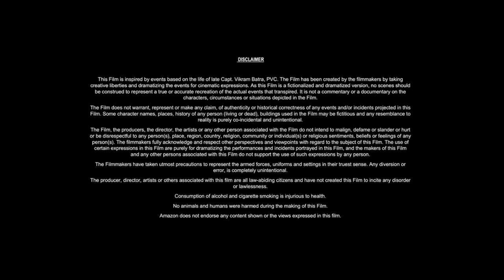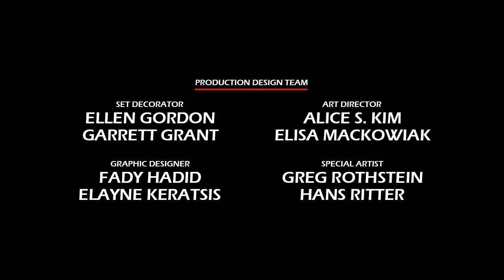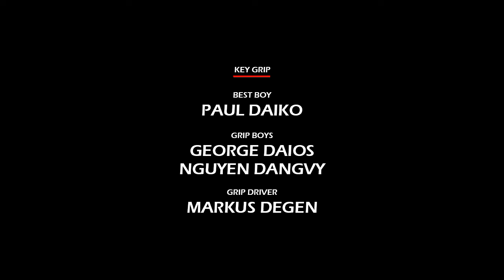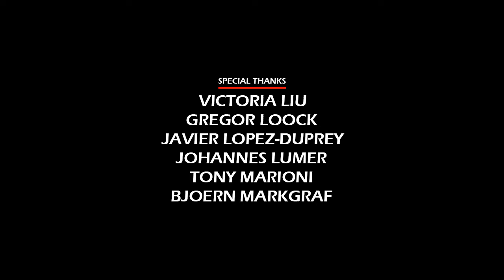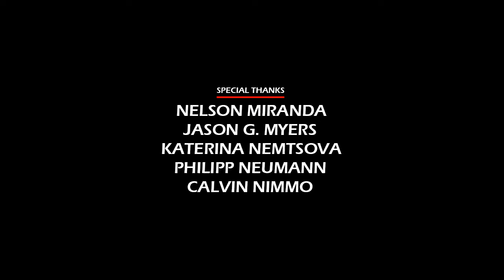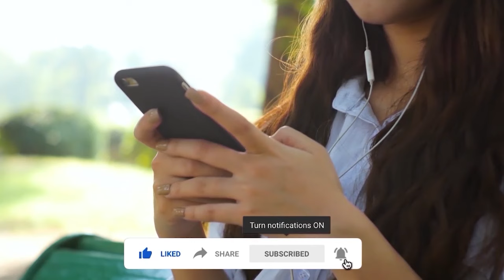San Andreas (2015) Movie || Dwayne Johnson, Carla Gugino, Alexandra Daddario || Review and Facts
In this video we have talked about American disaster film San Andreas (2015). What is this movie and where can you watch San Andreas 2015 movie? It has been talked about. All interesting facts about San Andreas  movie are told in this video and the San Andreas full movie HD version is also given information about which OTT platform or satellite channel you will get to watch it officially. Also, we have talked in detail with about the technical department, music department, pre-production, filming and post-production of Dwayne Johnson San Andreas  movie. How much was the San Andreas full movie budget? and how much the movie Box Office Collection has also been updated. We have also discussed the story of this film and a small review of the story of San Andreas  full movie in english has also been given. Apart from this movie facts, story line, star cast, San Andreas full movie Dwayne Johnson & other actors performance and which character has played what role? All of these have been discussed.

Movie Credits!
Directed by: Brad Peyton
Screenplay by: Carlton Cuse
Produced by: Beau Flynn
Starring: Dwayne Johnson, Carla Gugino, Alexandra Daddario
Production Company: New Line Cinema, Village Roadshow Pictures
Distributed by: Warner Bros. Pictures
Release Date: May 26, 2015